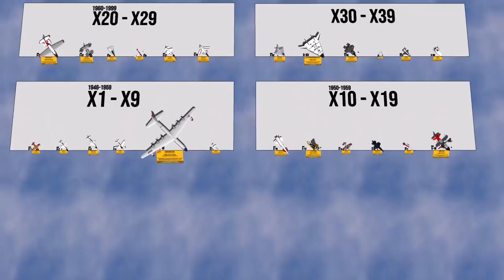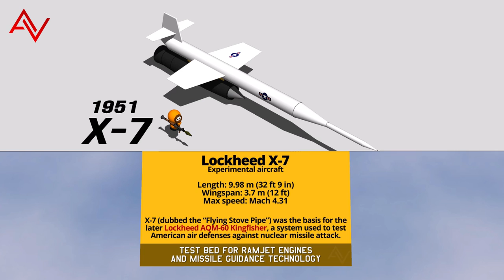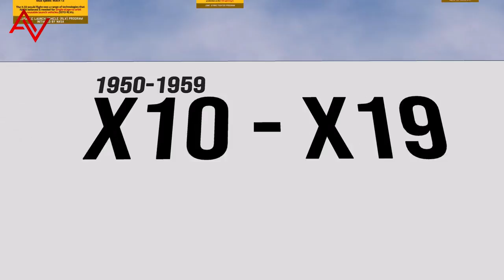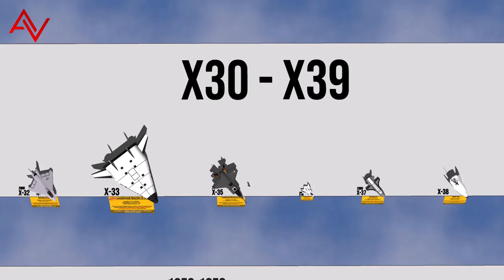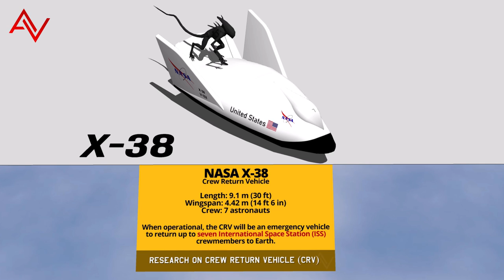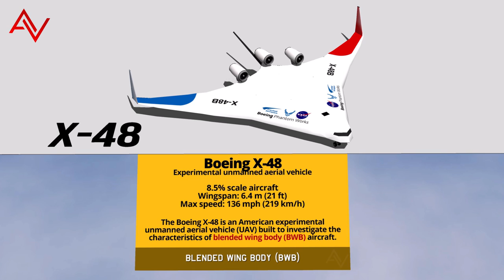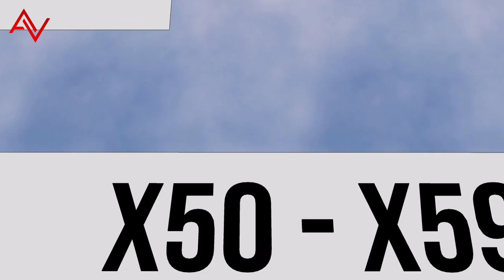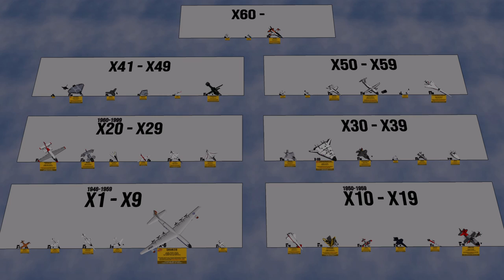Crazy X-planes of United States 3D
The X-planes are a series of experimental United States aircraft and rockets, used to test and evaluate new technologies and aerodynamic concepts.

Not all US experimental aircraft have been designated as X-planes; some received US Navy designations before 1962, while others have been known only by manufacturers' designations, non-'X'-series designations, or classified codenames.

This list only includes the designated X-planes.

Featuring
Bell X-1
Bell X-2
Douglas X-3 Stiletto
Bell X-5
Convair X-6
Lockheed X-7
North American X-10
X-13 Vertijet
Bell X-14
North American X-15
Lockheed X-17
Hiller X-18
Northrop X-21
Bell X-22
Martin Marietta X-24
X-26 Frigate
X-27 Lancer
Grumman X-29
Boeing X-32
Lockheed Martin X-33
Lockheed Martin X-35
McDonnel Douglas X-36
Boeing X-37
NASA X-38
NASA X-43
X-44 MANTA
Boeing X-45
Northrop Grumman X-47
Boeing X-48
X-49 SpeedHawk
Boeing X-50 Dragonfly
Boeing X-51 Waverider
Boeing X-53
Lockheed Martin X-55
Lockheed Martin X-56
Lockheed Martin X-59 QueSST
Generation Orbit X-60
Dynetics X-61 Gremlins
X-62 VISTA

𝐌𝐔𝐒𝐈𝐂
Whitesand - Drops

𝟑𝐃 𝐌𝐨𝐝𝐞𝐥𝐬
- own creations
- 3D Warehouse (Awesome)